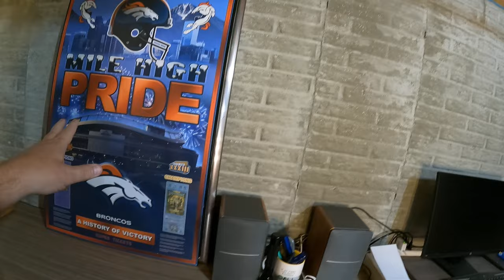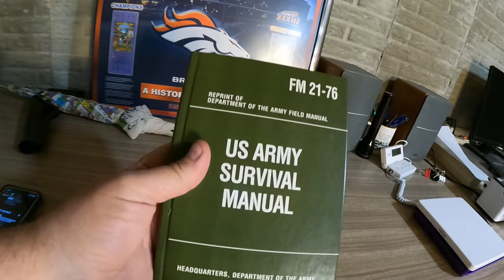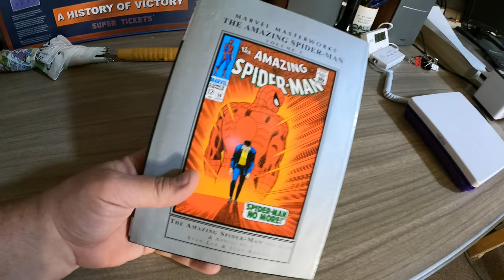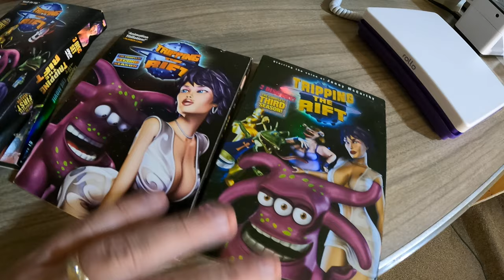We just got our life organized and simple.. so much for that!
Our world of chaos had a calm couple of days but now we are back at it again and it feels like we're going 100 mph. No time to stress about it though, we have things to do!

0:00 Intro
1:34 Announcements
7:35 What sold on eBay